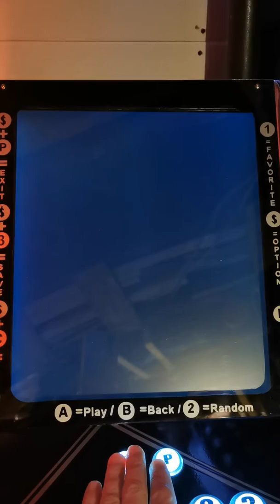20 novembre 2019